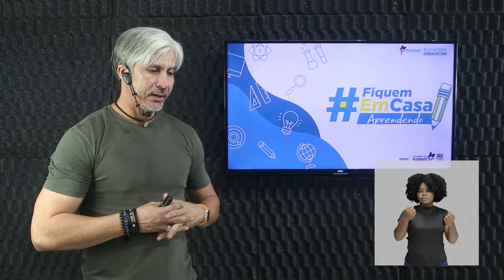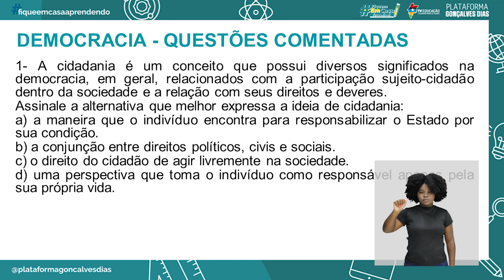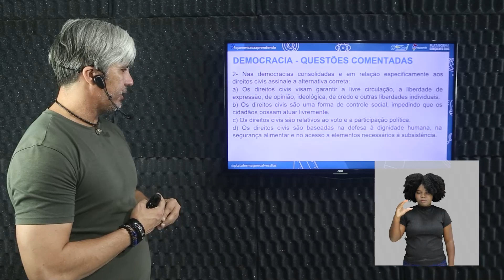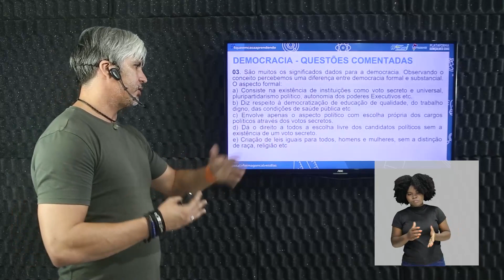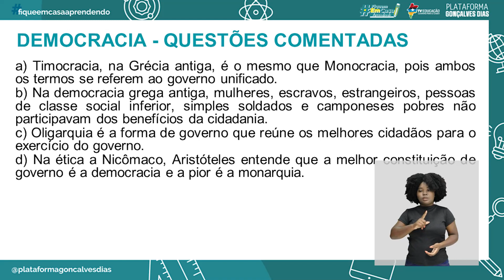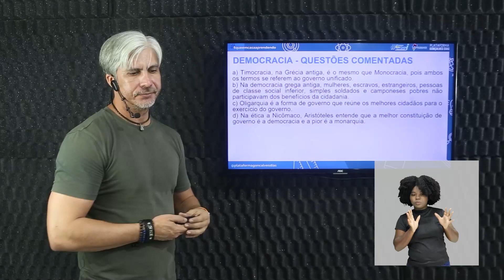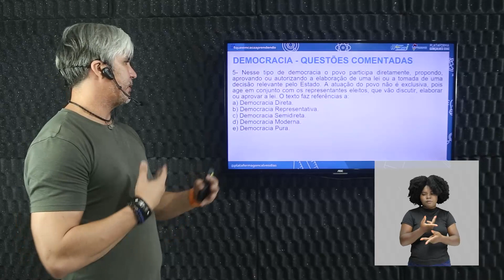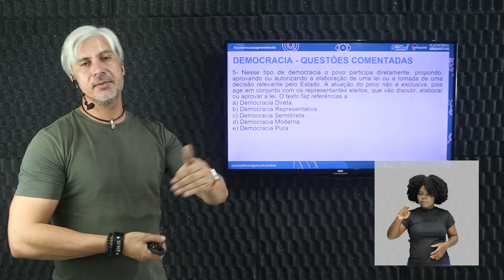Exercícios Comentados: Democracia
Filosofia – Democracia - Exercícios comentados  – 4° período